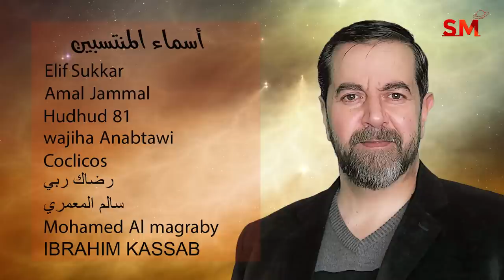توقعات الأبراج اليوم الخميس 30 حزيران يونيو 2022 سعيد مناع